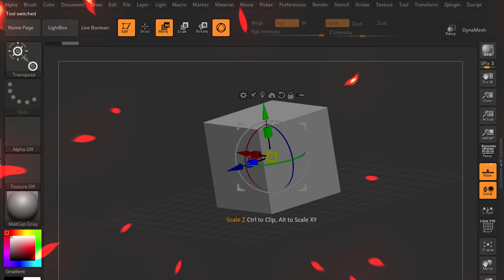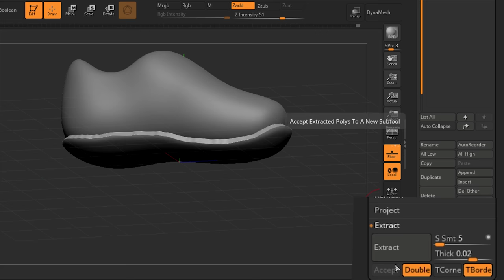COME FARE UNA SCARPA 3D how to make a shoe TUTORIAL DIY ( scarpe , shoes ) CGI fai da te MAKING